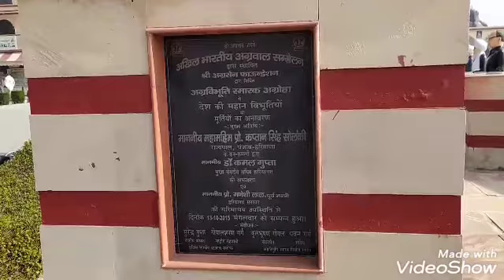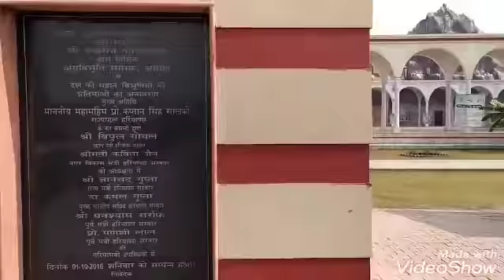Bharat ke Shahid suputra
Yah Bharat ke jitne Shahid Sab hote hain Unki Chitra Banaye Gayi Hai Agroha Koi Hisar Haryana Madhya Pradesh Bihar Jharkhand Aise Desh Raja the